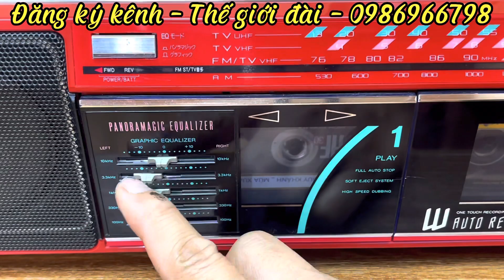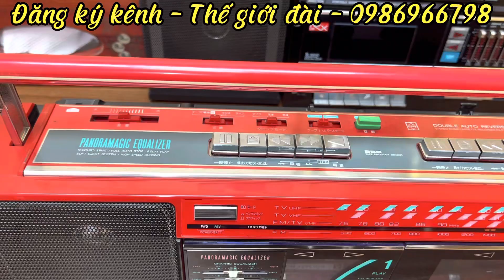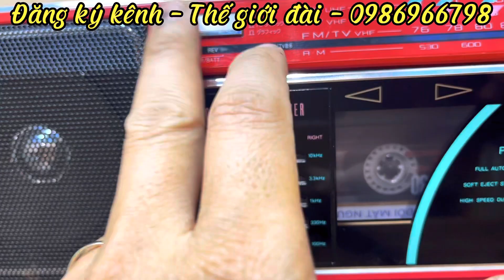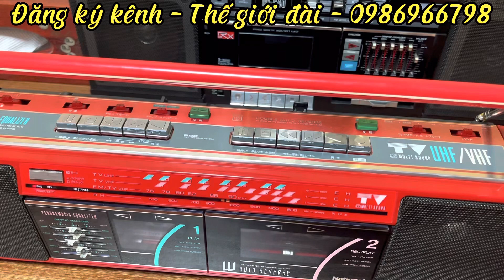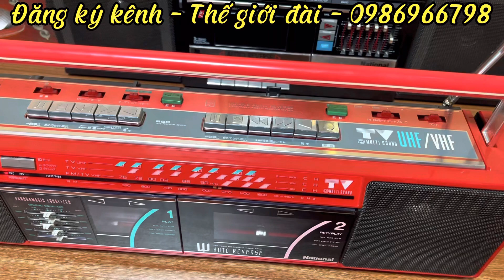ĐÀI NATIONAL RX - FW32(Đã bán)| CHẤT ÂM KHÔNG ĐỐI THỦ - HÀNG ĐẤU GIÁ YAHOO NHẬT| GIÁ 3.500 VNĐ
ĐÀI NATIONAL RX - FW32 |
►Model:  RX - FW32
►Mầu sắc :  ĐEN